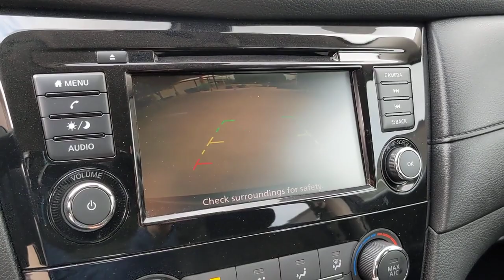2019 Nissan Rogue San Antonio, Austin, Houston, New Braunfels, Helotes, TX N220416A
Magnetic Black Pearl Used 2019 Nissan Rogue available in San Antonio, Texas at Gunn Nissan. Servicing the Austin, Houston, New Braunfels, Helotes, TX area.

Gunn Nissan
12838 San Predro

Clean CARFAX. CARFAX One-Owner.Recent Arrival! Odometer is 17706 miles below market average!Certified. Nissan Details:* Includes Car Rental and Trip Interruption Reimbursement. 3 month SiriusXM trial subscription.* Vehicle History* Roadside Assistance* 167 Point Inspection* Limited Warranty: 84 Month/100,000 Mile (whichever comes first) from original in-service date* Warranty Deductible: $100* Transferable WarrantyCome in to Gunn Nissan and check out this 2019 Nissan Rogue S!!Gunn Nissan - Come experience for yourself why we have one of the best reputations in San Antonio!